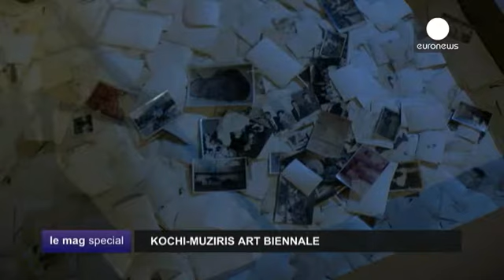L'art contemporain s'invite en Inde avec la Biennale de Kochi - le mag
La ville indienne de Kochi, anciennement appelée Cochin, nouvelle vitrine de l' ==art contemporain==.

Jusqu'à la fin du mois de mars 2015, la ville la plus peuplée de l'État du Kérala dans le Sud-Ouest du pays donne ainsi à voir les travaux de quelque 94 artistes originaires d'une trentaine de pays dans 8 lieux différents de la ville.

C'est l'artiste indien, Jitish Kallate, qui s'est vu confier la direction artistique de cette deuxième édition de la Biennale de Kochi :
'les artistes proposent…